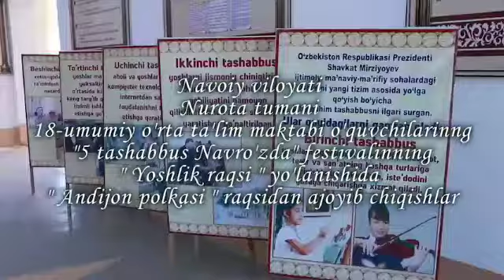Навоий вилояти Нурота туманидаги 18 -умумий урта таьлим мактабида "5 ташаббус Наврузда" фестивали